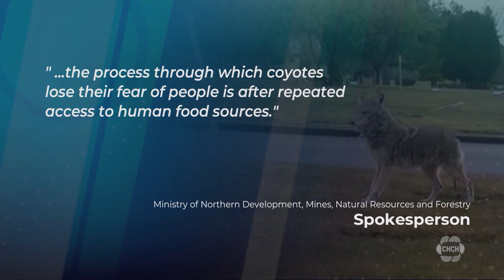Lincoln Humane Society: what to do in an encounter with a coyote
The Lincoln Humane Society is sounding the alarm to residents on taking proper precautions in the event of an encounter with a coyote.

A woman who was walking her small dog was forced to fend off a coyote after the wild animal chased them down. In an act to save a woman and her small dog from a coyote, bystander Tim Balasiuk charged at the coyote to fend off a potential attack.

According to the executive director Kevin Strooband of the Lincoln Humane Society, it was an effective tactic.

Strooband said if you’re out for a walk, particularly with your dog, you should carry an umbrella in case of running into a coyote. He said to open and close it to scare the animal away and avoid danger.

Strooband also said it’s important to not do anything which would attract them in the first place, like keeping garbage containers that may contain food waste tightly sealed.

Residents can report sightings to the Humane Society or to their local municipality.

The town of Niagara-on-the-Lake is hosting a virtual town hall regarding coyotes in the area Wednesday night.